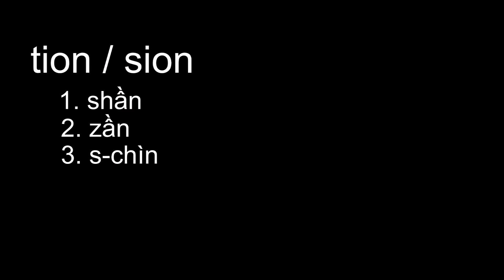Tập 68: Tion và Sion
Hello các bạn! Clip này mỉnh giúp các bạn phát âm "tion" và "sion" sành điệu hơn. Luật phát âm này phức tạp một tí xíu mà nếu các bạn luyện tặp từ từ sẽ quen.